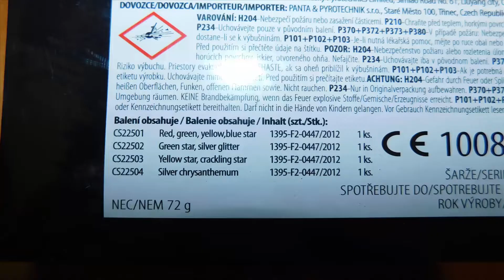Předsilvestrovské odpalování PART2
máme tu další video z předsilvestrovského odpalování.
 v nedělí očekávejte další video v 8:00